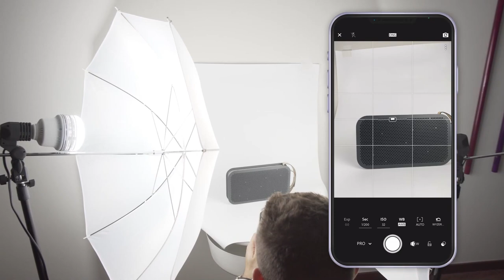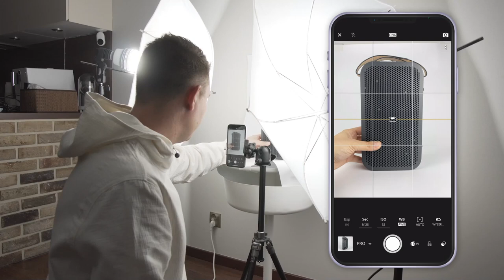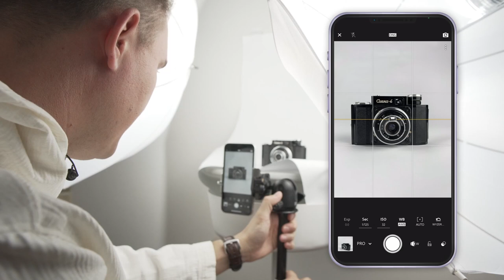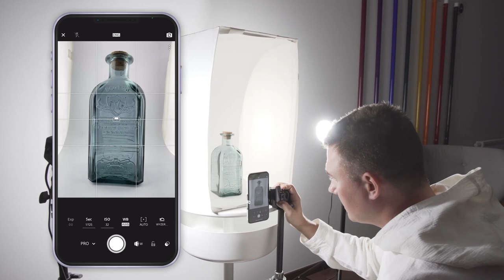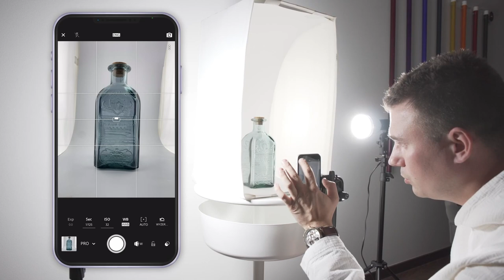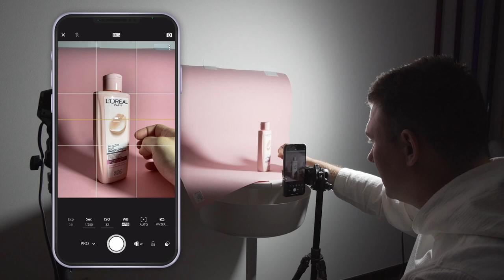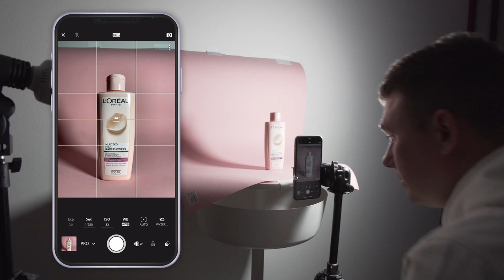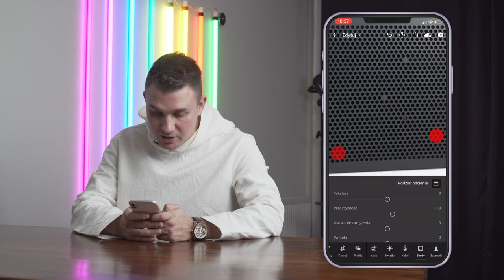StayCreative with iSpot: Fotografia produktowa - pokaż to, co sprzedajesz w najlepszym świetle.